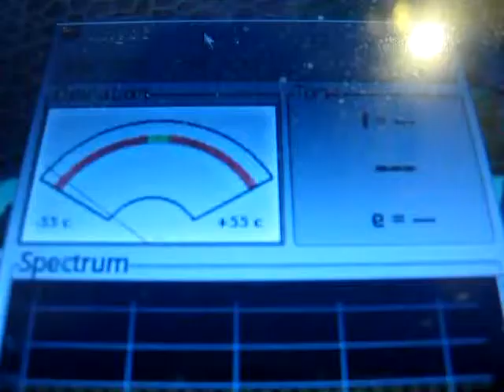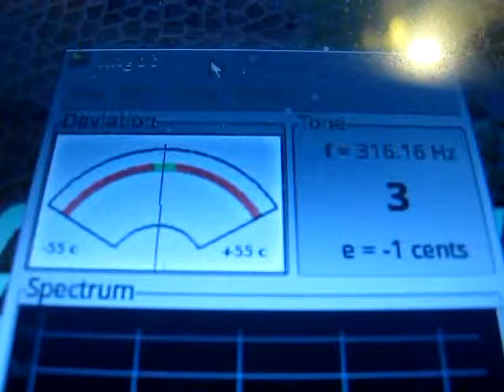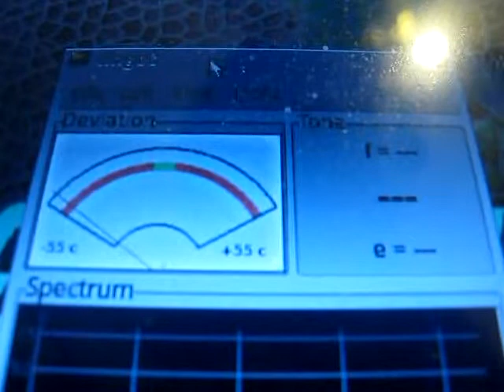11 edo orientation on Uke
Trying to get a feel for this odd tuning system with fewer notes, but MORE variety than 12 equal. This is due the the fact that 11 is prime while 12 is composite. NONE of the intervals are familiar or the same as any other EDO. Encoded with OpenShot video editor and OggConvert. Thanks to Lingot 0.9.0 for tuning capabilities.

Share and Share Alike

Hope you enjoy or at least find it intriguing.

Note: it appears that the video did not upload correctly. However, you can still hear the sound just fine. I will try to re-upload later, until then, just listen with your eyes closed or browse another tab or something.